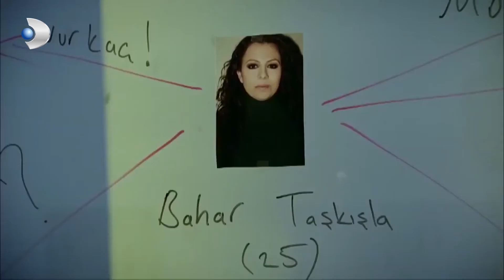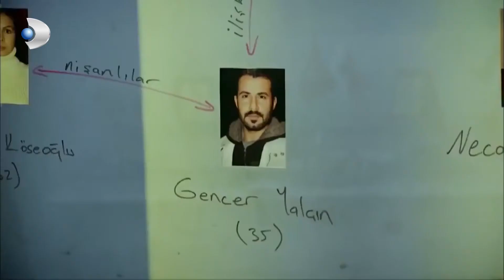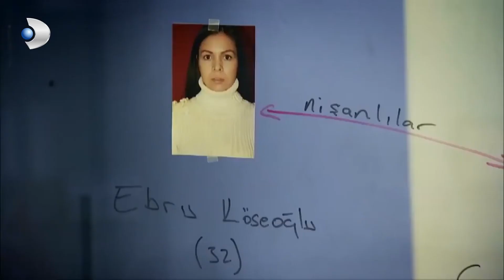Orhan ve Ekibi Güzel İpuçları Yakaladı - Kanıt Özel Klip